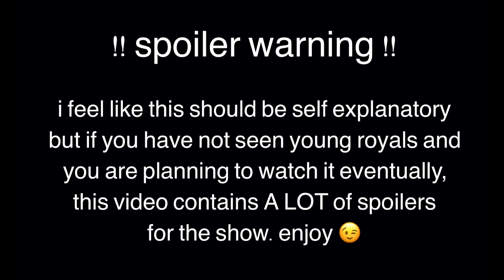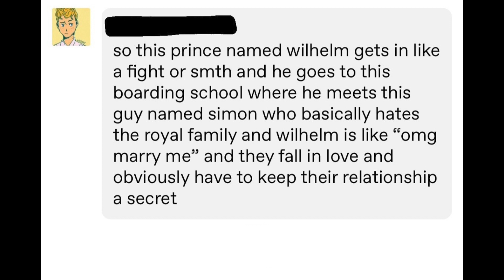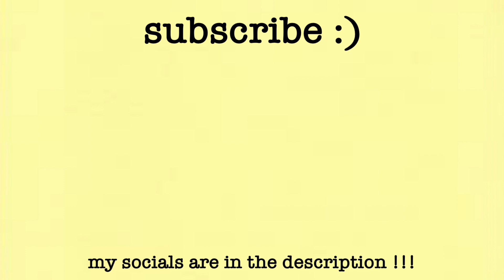Young Royals (Video Essay)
also, i did not notice until after i had filmed this video that i've been pronouncing wilhelms name wrong i am so sorry if that triggers anyone

young royals is now streaming on netflix ;)

MUSIC
Wannabe Ghetto by FATA BOOM

CHAPTERS
Introduction (0:00)
I Love My Bsf (1:05)
This Show Isn’t About Wilhelm and Simon (1:22)
This Show Is About Wilhelm (2:19)
Breaking the Fourth Wall (2:58)
Trauma !! (4:44)
The Hug™ (6:32)
Breaking the Fourth Wall PT. 2 (7:32)
I Want a Season Two (10:04)
Conclusion (10:10)

- Kairie